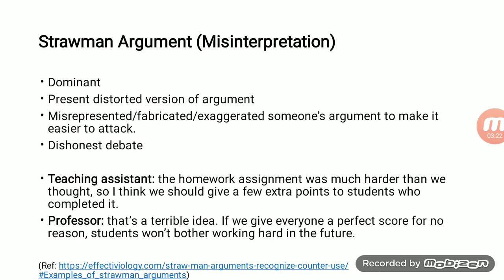Strawman Argument ( logic Fallacy) explained in Urdu